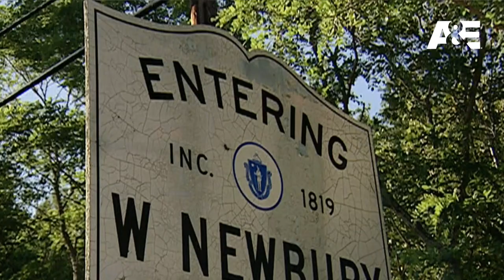Edge recalls invading the home of John Cena’s father: A&E WWE Rivals: John Cena vs. Edge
Soaring to new heights as WWE Champion, Edge fully embraces his villainous persona and memorably breaks into the home of John Cena’s father. Watch A&E WWE Rivals featuring John Cena vs. Edge Sunday at 10/9C on A&E. Stream WWE on Peacock in the U.S. and on WWE Network everywhere else.
Follow WWE on YouTube for more exciting action!